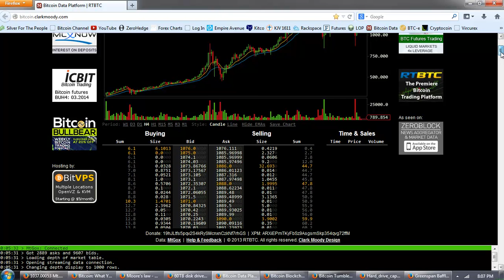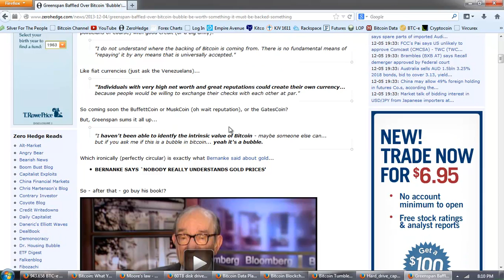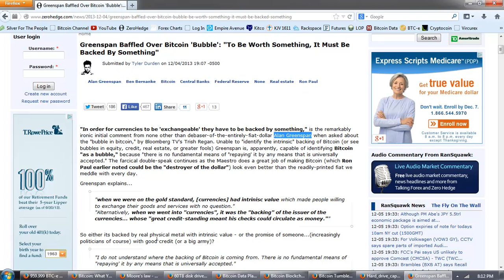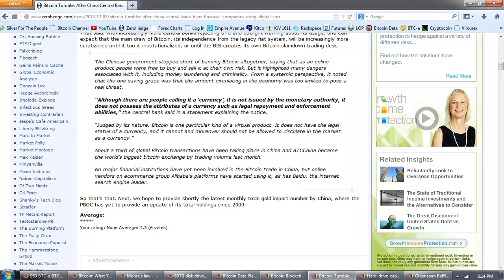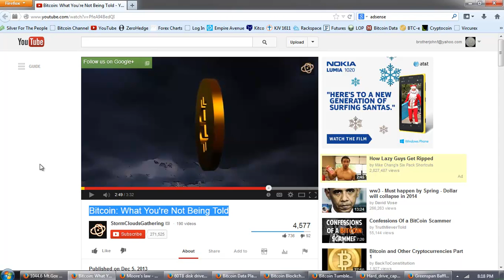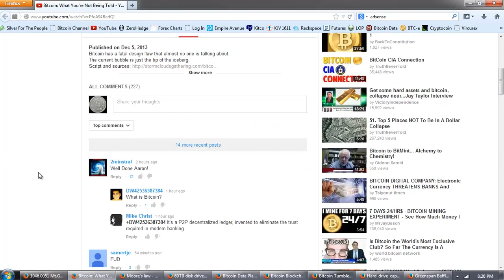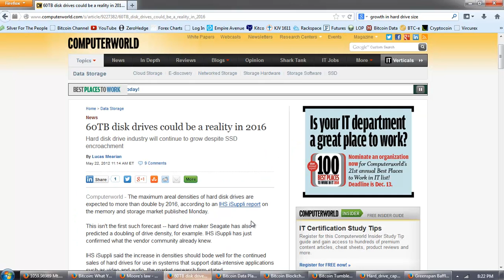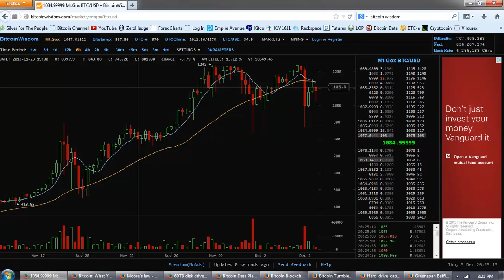Bitcoin Report Volume 64 (Blockchain FUD)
--  Mahatma Gandhi

Greenspan Baffled Over Bitcoin 'Bubble': "To Be Worth Something, It Must Be Backed By Something"
Bitcoin Tumbles After China Central Bank Bans Financial Companies From Using Digital Currency